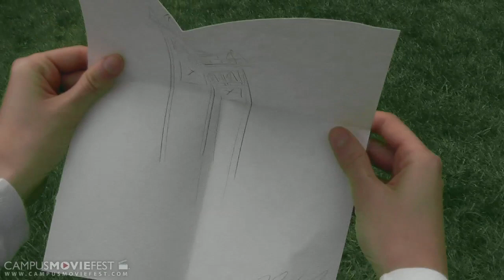Piece No. 4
A young girl's lifeless black and white world gains color as she learns the emotions of happiness, sadness, and love.

Created by Mass Balance Productions  at University of California, Berkeley in 2011 as part of Campus MovieFest, the world's largest student film festival.

Piece No. 4  Cast & Crew :
Caroline Quan - Captain
with
Christian Lavados- Actor
Victoria Tom- Editor
Kari Miller- Actor
Vikram Singh- Editor
Vikram Singh
Jennifer Chang